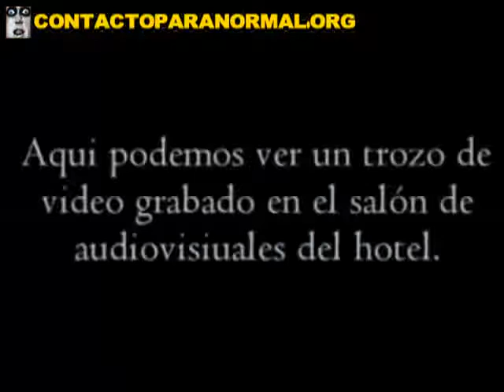鬼在酒店 使用